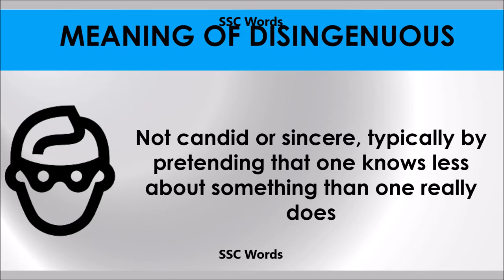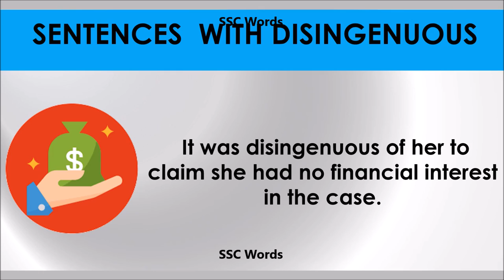Disingenuous # Improve English # Meaning and 5 sentences # GRE CAT GMAT word # SSC Words